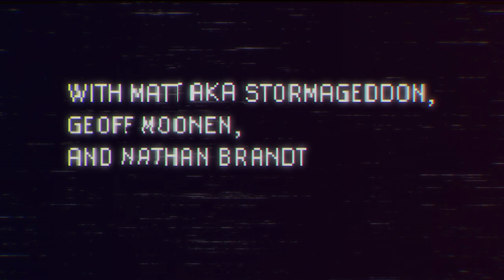Side Quests: Shovel Knight with Matt aka Stormageddon, Geoff Moonen, and Nathan Brandt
Welcome back to a very special episode of Side Quests! We're kicking off 2021 with our 50th episode special! Matt aka Stormageddon is joined by Nathan Brandt and Geoff Moonen in shovelry to celebrate by talking about Shovel Knight: Shovel Of Hope by Yacht Club Games!